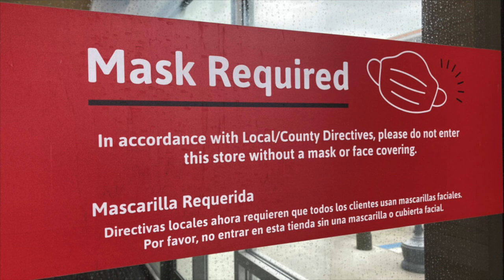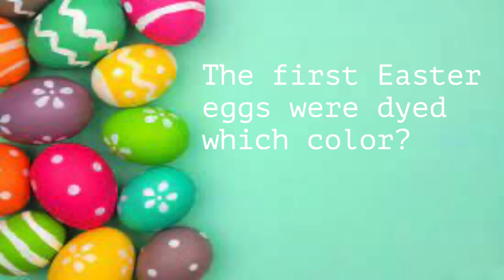4-1-21 - PTVatPHS - Show 20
Just in time for Easter the newest flavored Pepsi has been born! PTV's Charity Harter has the scoop on how you can get your hands on some!

Plus, it's official Plymouth High School Prom 2021 is a go! PTV's Tyler Richey tracks down the prom committee chair to find out specifics! You won't want to miss PTVatPHS if you are considering going this year!

If you are a student at PHS or WSOI and you are here at school today - you'll want to look around your advisory classroom for a PTV plastic Easter egg! PTV's Diego Gifford teamed up with PHS teachers who hid PTV Easter eggs in their classrooms! If you find a PTV Easter egg you win a surprise PTV goodie gift bag today!

And PTV Roslin Lester is hopping the halls with her video cam in tow to see who knows their Easter trivia! Watch PTVatPHS today to find out how PHS staff & students do when she puts them to the test with her Easter trivia quiz.